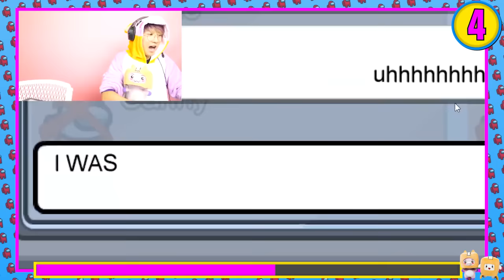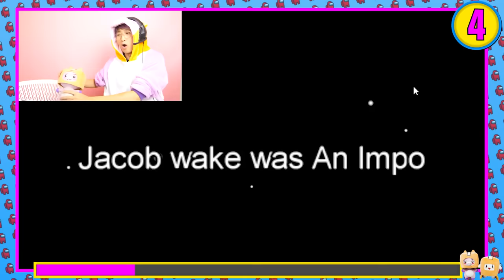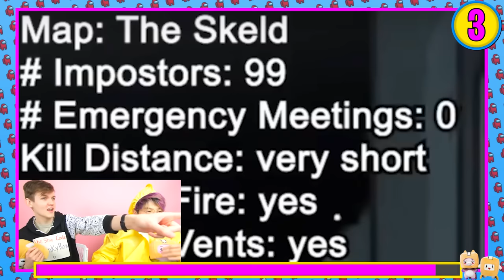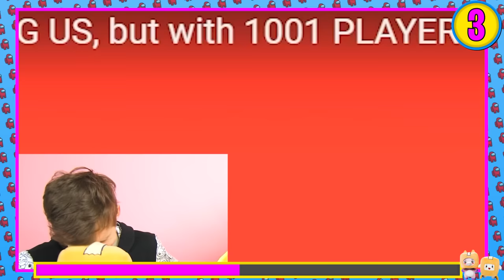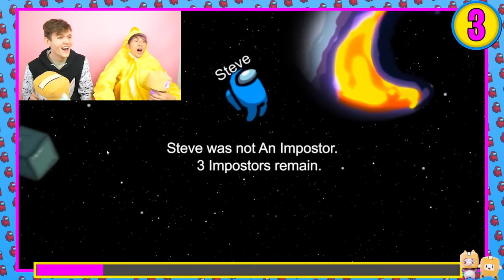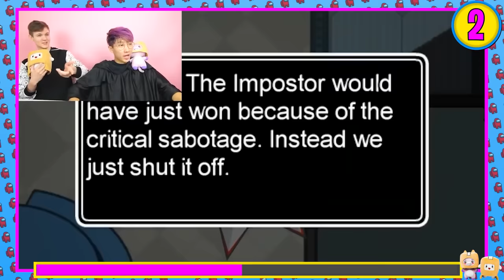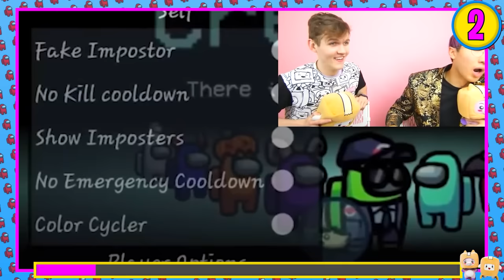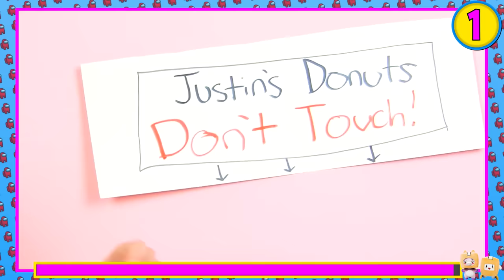The Most Sus Among Us Video You Will Ever See... *NUMBER LORE SKINS?!?*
LankyBox World!